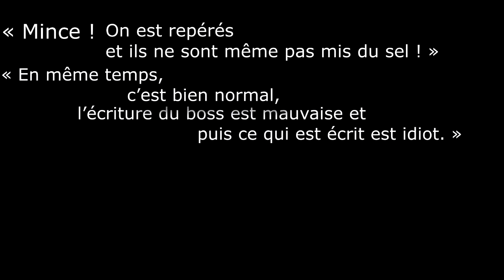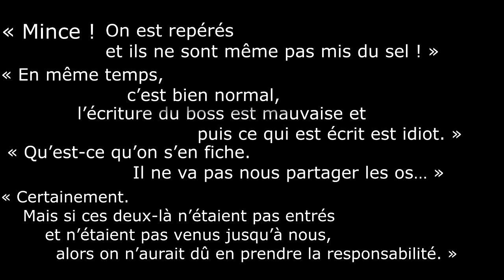Le Restaurant de nombreuses commandes - Miyazawa Kenji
Voici la troisième histoire ! Chûmon no ôi ryôriten 『注文の多い料理店』Le Restaurant de nombreuses commandes par Miyazawa Kenji 宮沢賢治 publié en 1924.

A la prochaine pour une nouvelle histoire ~